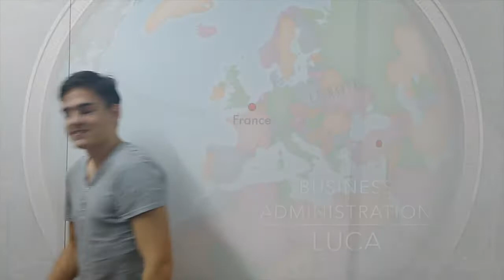Studying at Hochschule Flensburg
If you think about study in Flensburg, first watch this video! (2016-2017 winter semester)